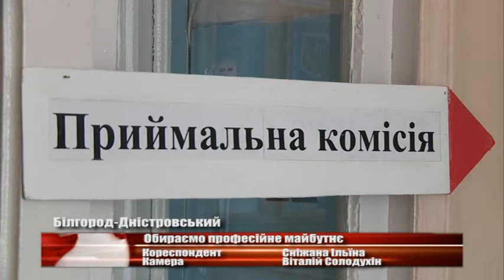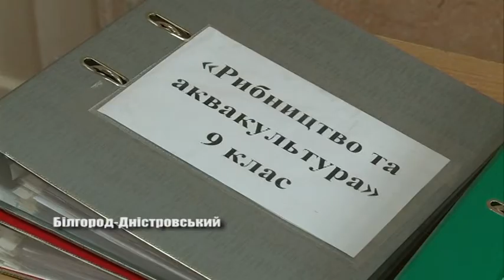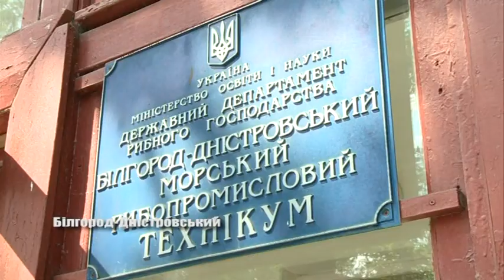Обираємо професійне майбутнє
Триває вступна кампанія. Тисячі молодих українців обирають собі професію до душі. Наші кореспонденти завітали до Білгород-Дністровського рибопромислового технікуму та дізнавалися, про умови та перспективи начання у закладі. Подробиці далі.